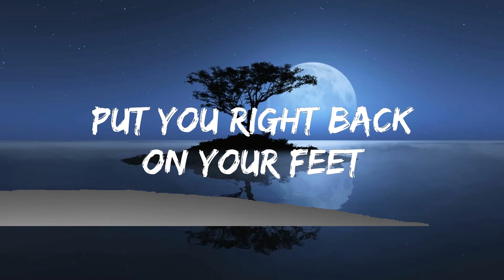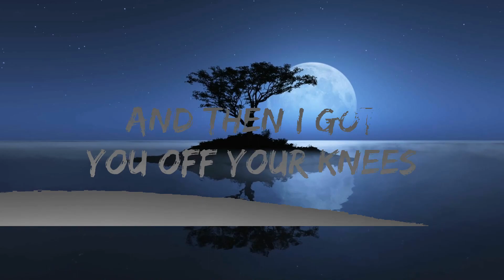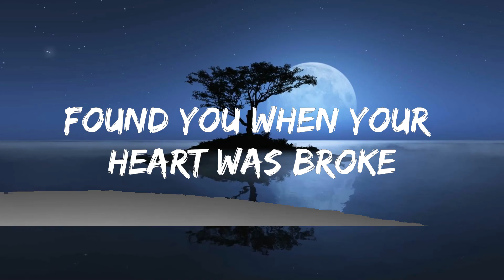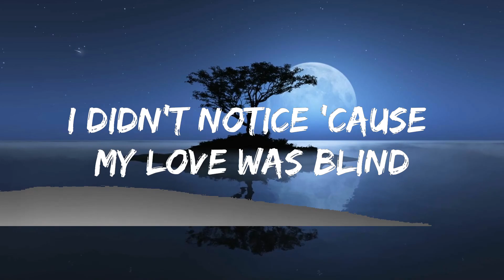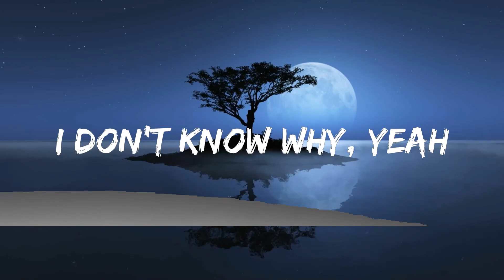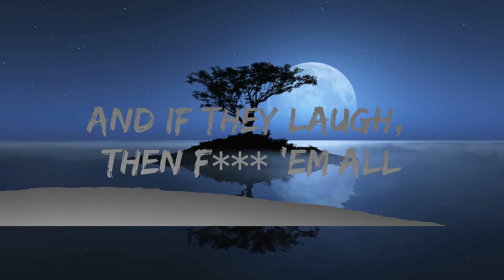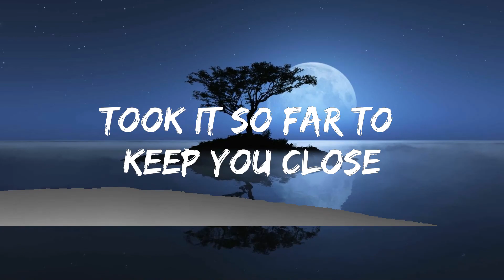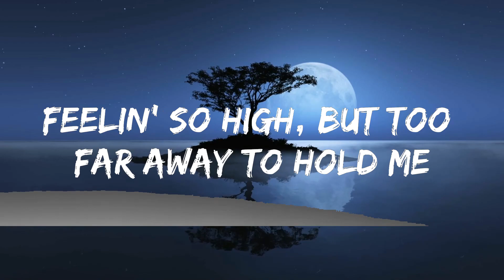Halsey - Without Me (Lyrics) | 25mins of Best Vibe Music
[Chorus]
Thinking you